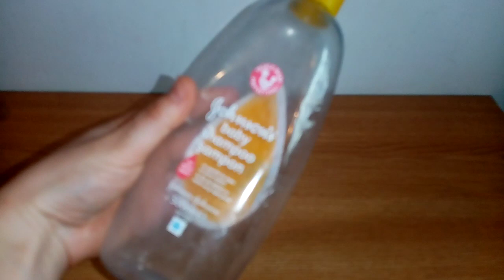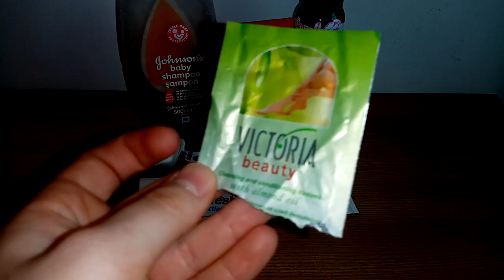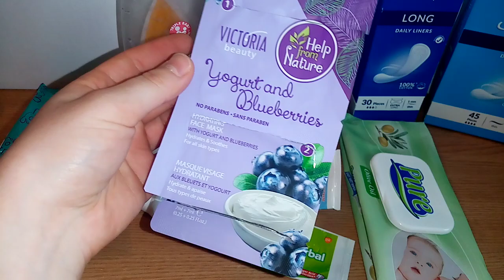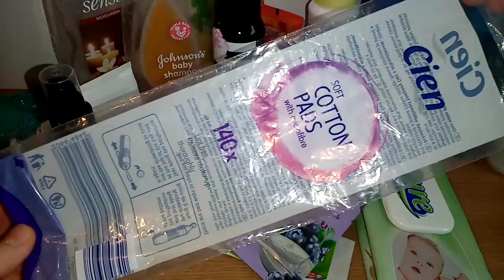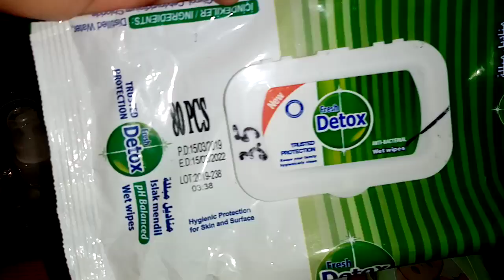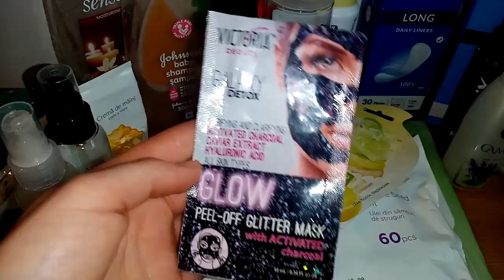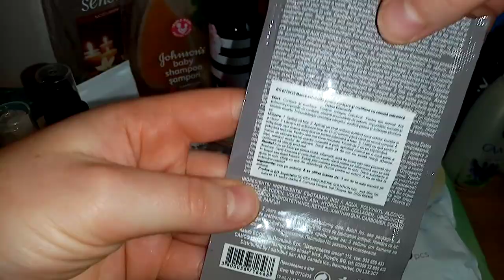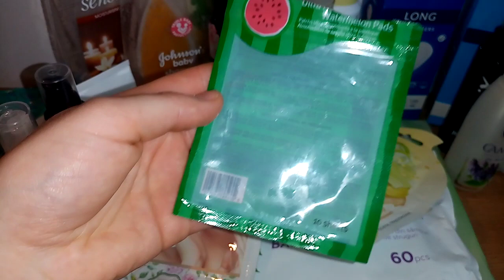Produse terminate || Mai 2020